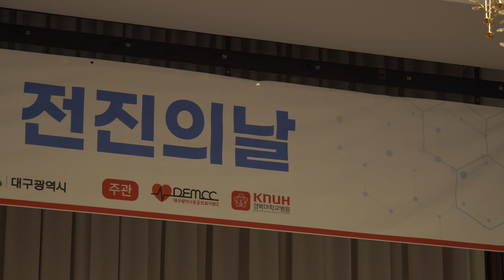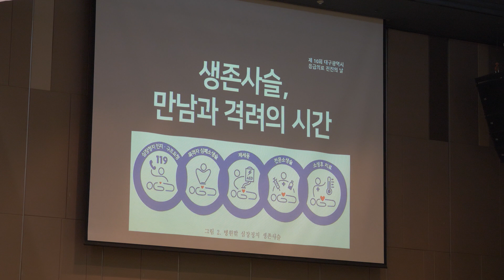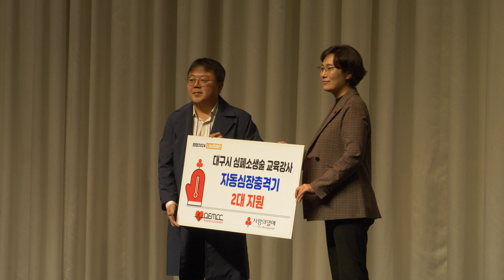[대구시(시장 홍준표)]231214 제10회 응급의료 전진의날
231214 제10회 응급의료 전진의날